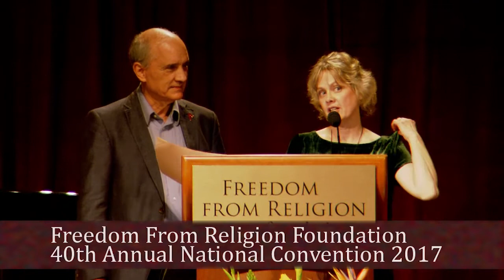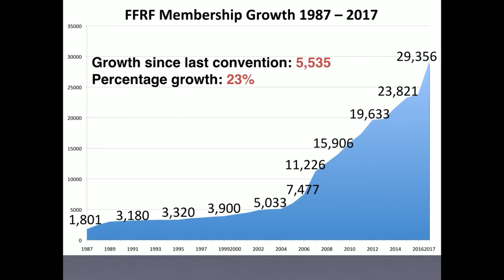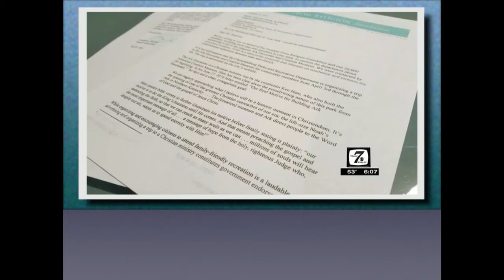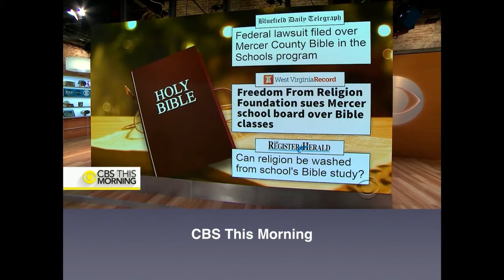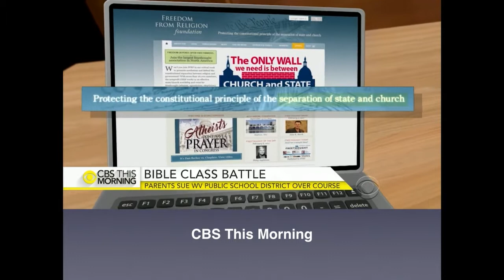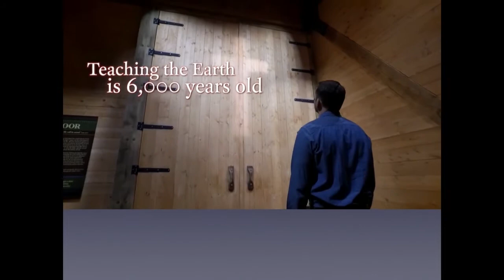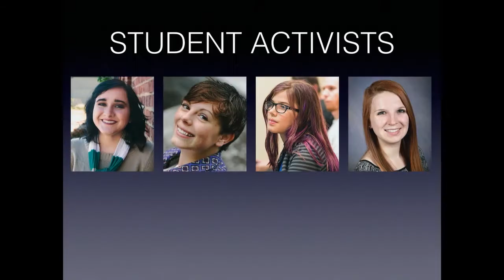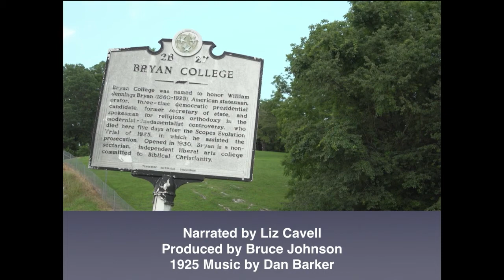FFRF 2017 Year In Review